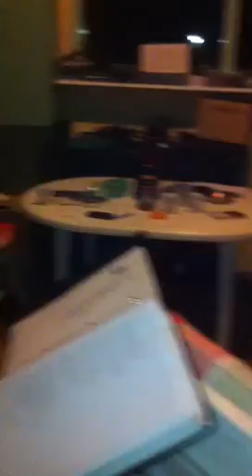Foo fighters the pretender (acoustic cover by mike dibbets)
Solo acoustic cover by Mike Dibbets (divulge).
Great performance,great sound!